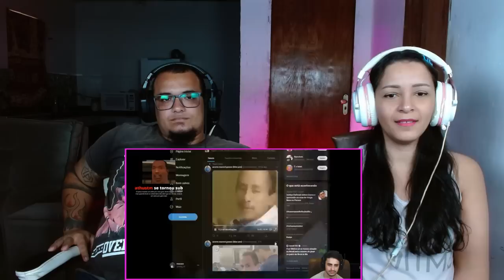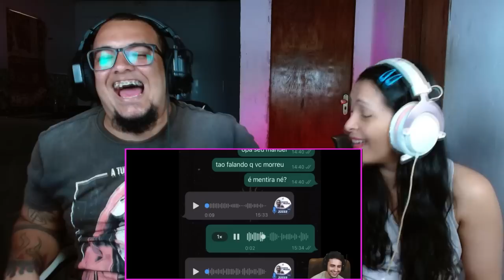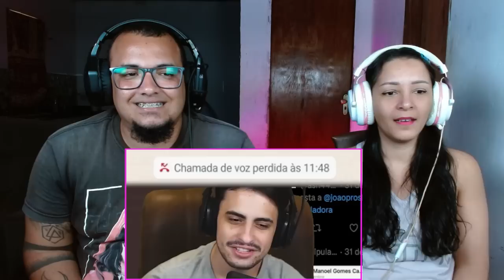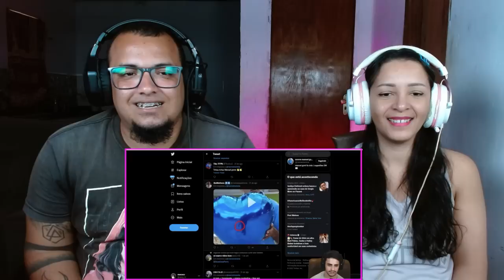REAGINDO A "eu tenho medo do caneta azul (blue pen)"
Olá pessoas, hoje trouxemos mais um vídeo para vocês eu tenho medo do caneta azul (blue pen)